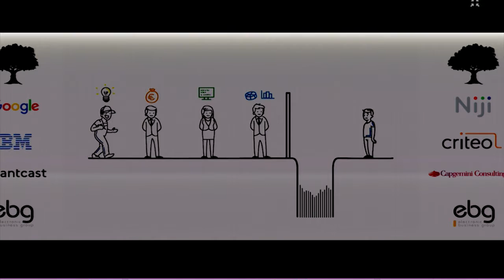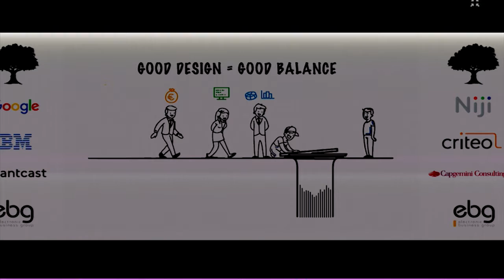Transformation des organisations et innovation parlez vous Design